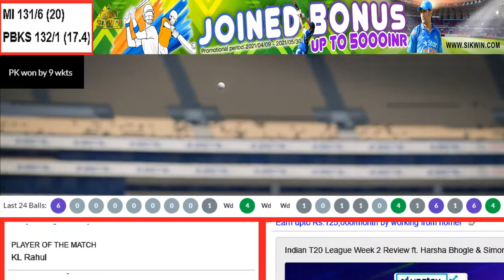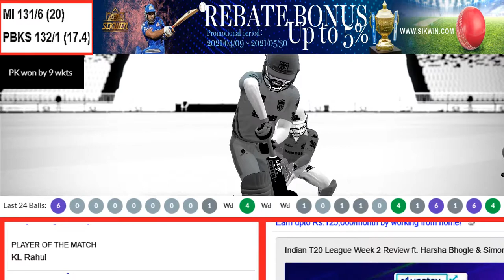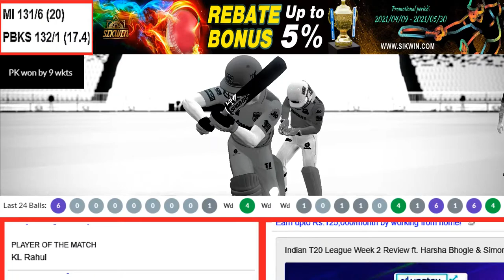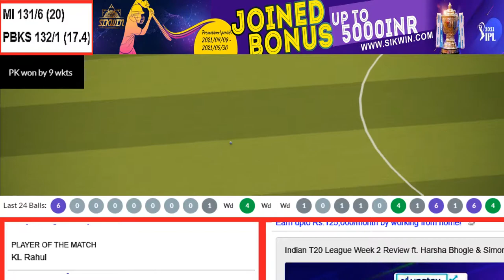CPL T20 live Today TKR vs SLZ Live Match TKR SLZ LIVE 2020 CRIC TALKS